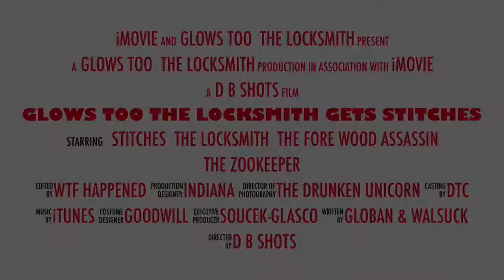Glows Too - The Locksmith gets Stitches